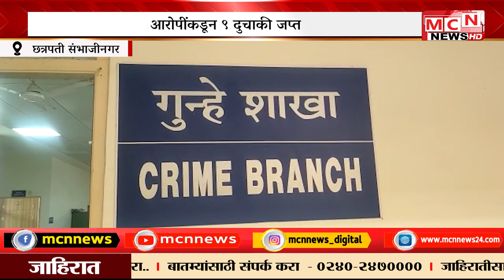MCN NEWS| सराईत दुचाकी चोरांची टोळी अटकेत आरोपींकडून ९ दुचाकी जप्त शहर गुन्हे शाखा पथकाची कारवाई